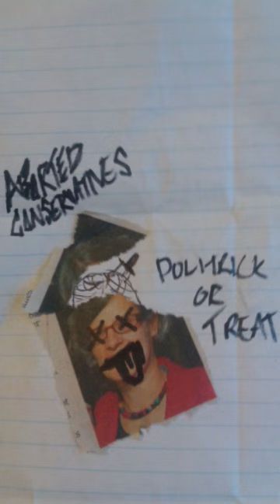No Gods, No Masters, No Politics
Track 2 of Politrick Or Treat